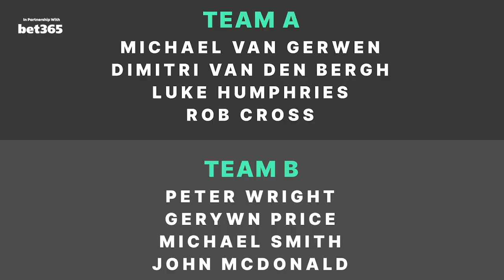BEST PDC Players in the World Play American Darts Game! 🎯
The PDC was in New York City last week for the US Masters and we thought there'd be no better way to welcome the best players in the world to America than a game of baseball... darts. America's pub darts game 🇺🇸

We split the players into two teams & let battle commence.

🔴 Team A: Michael van Gerwen, Dimitri Van den Bergh, Luke Humphries, Rob Cross
🔵 Team B: Peter Wright, Gerwyn Price, Michael Smith, John McDonald